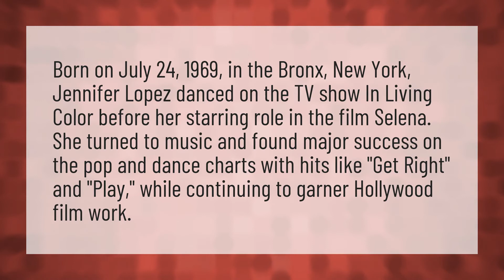How is JLO?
Shakira • How is JLO?